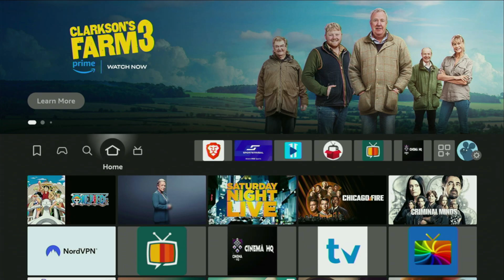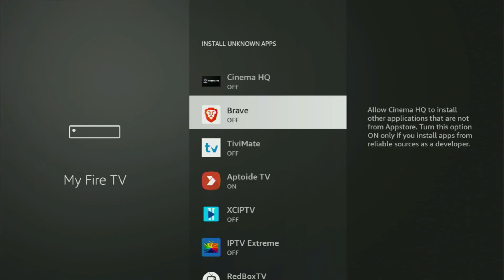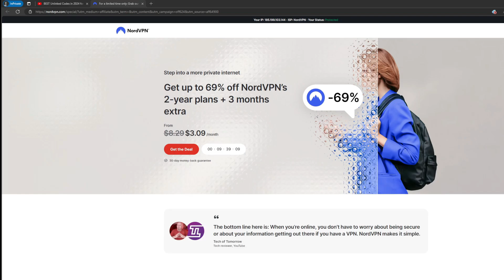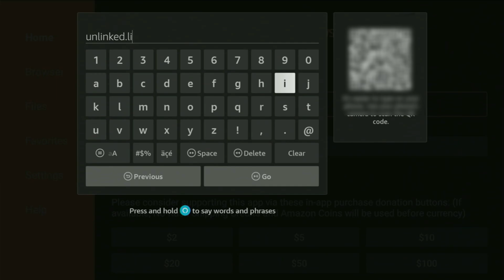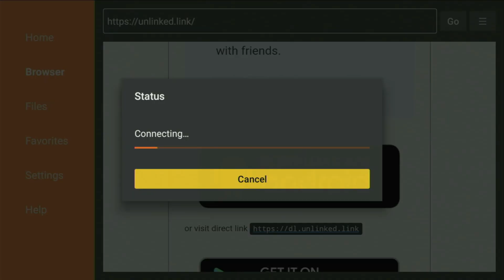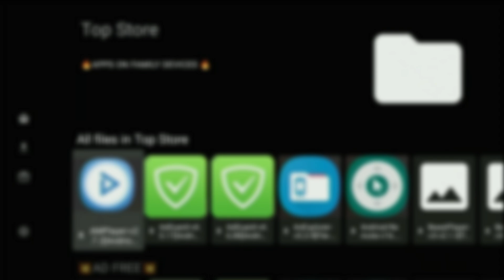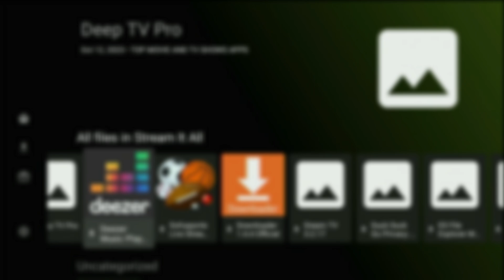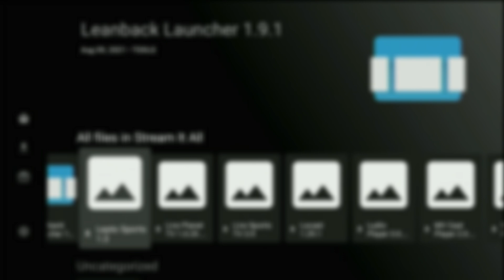BEST Unlinked CODES for 2025 - Step by Step Guide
Wondering what are the best Unlinked codes to use in 2025? In this video you'll learn how to get, set up and use Unlinked app as well as the best codes to use there. Follow the guide to find out what are the best Unlinked codes in 2024.